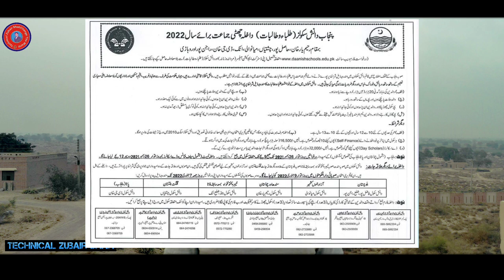New Admissions 2022 in Daanish Schools || Golden Opportunity for Students to Secure their future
New admissions starts in Daanish Schools which is golden opportunity of students for their futures.so don't waste your time and apply for new admission and please like share and subscribe my Channel friends.